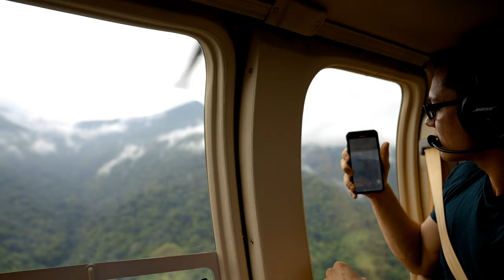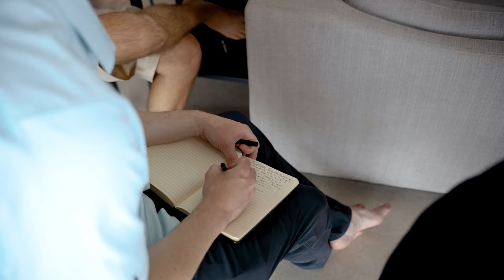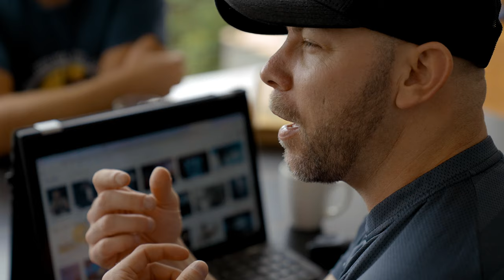Behind the Scenes of the Pura Vida Mastermind in Costa Rica